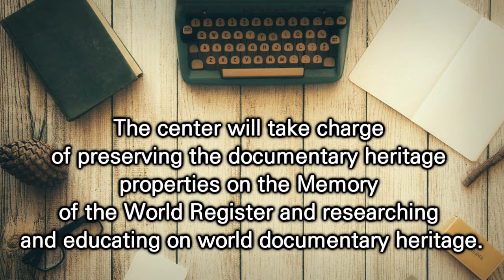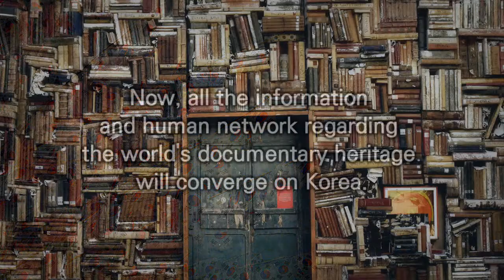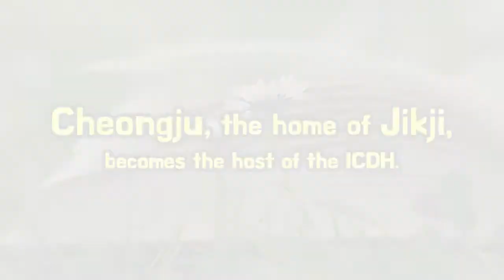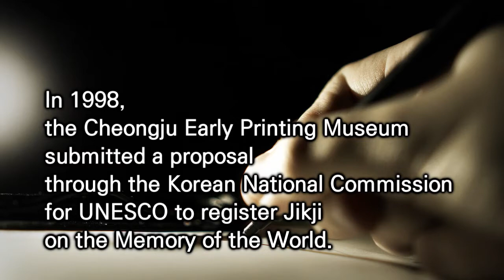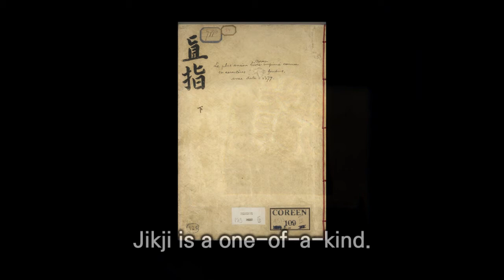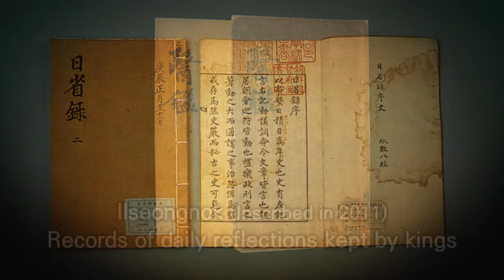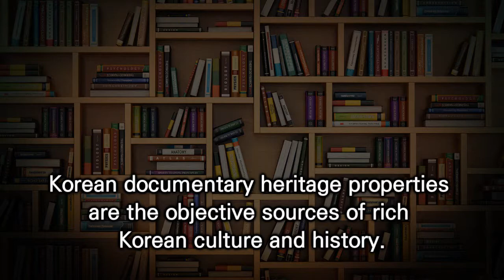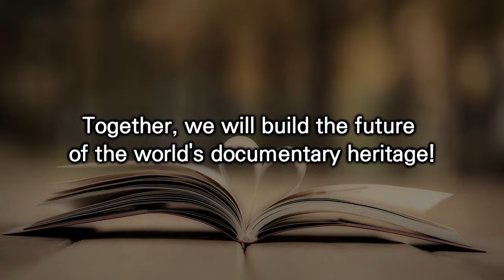Korea, the Cultural Power! Home of the UNESCO Documentary Heritage Center!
VANK created this video to promote the hosting of UNESCO’s International Center for Documentary Heritage (ICDH) in Cheongju, Korea. We promote Korea’s documentary heritage properties, including Jikji, and its rich culture and history to the world.